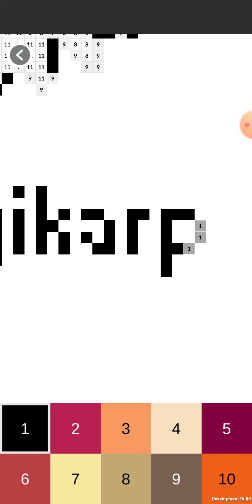dziwna krutka historyjka i pomysł na mini serię